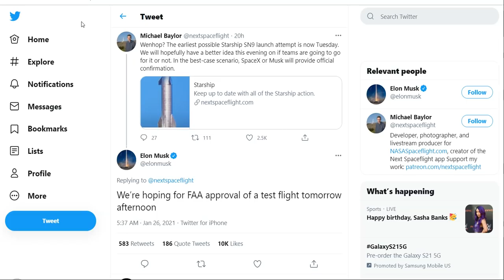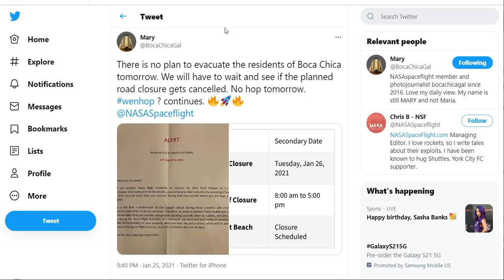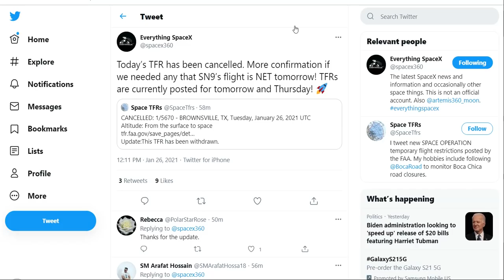Elon Musk Tweets SpaceX Starship SN9 Launch Update | SpaceX News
SpaceX's Elon Musk has finally shed some light on the issues delaying the launch of the SN9 starship. Elon Musk took to twitter to give an update regarding the SN9. In todays episode, we talk about the SN9 launch date as well as other news regarding SpaceX.